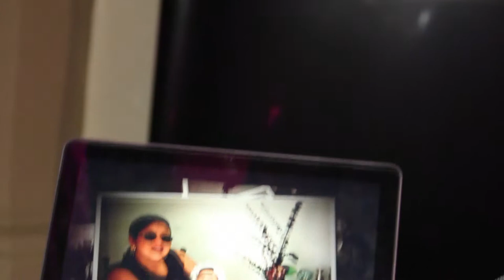Marialejandra's Quince Video Highlights